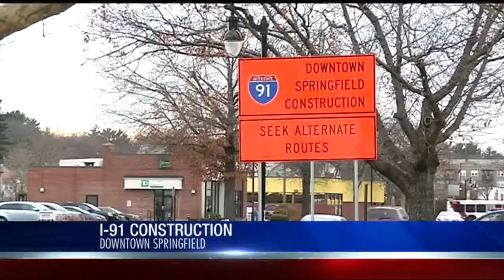New traffic signs point to further construction on I-91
22News explains how the I-91 improvement project to start having a much bigger impact on traffic in downtown Springfield.